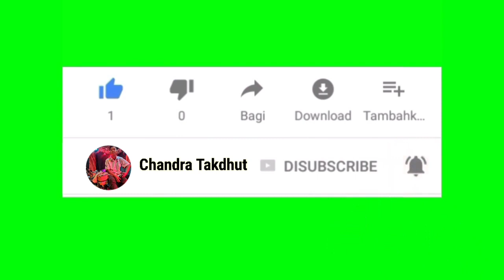Pertengkaran VOC. Irwandi RE New Arnika Jaya ( Gendang CAM )